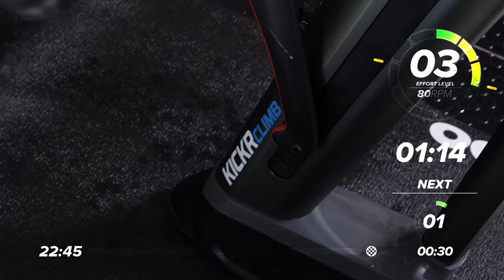Allenamento da 25’ per svegliare il metabolismo | Allenamento Indoor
Allenamento da 25’ per svegliare il metabolismo | Allenamento Indoor. Questo è un ottimo lavoro per iniziare la giornata con il piede giusto, una bella attivazione aerobica con un finale più intenso. Qui trovi la tabella completa